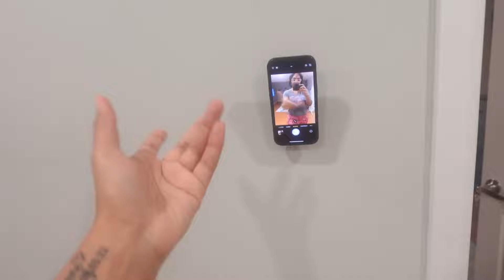VLOG: PERMANENT RESIDENT BABY| MATCHING WIT BAE | FOUND A HAIRDRESSER| COOKING| CLAIRISSAOLIVIA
BABES;
I know. i missed a week, but i can't show up for you all if i am just not feeling my best. I finally got my permanent resident card. I feel so official now. I also finally found a good hairdresser. It's so important to feel out people's energy. Jelly aka Angelica had amazing energy & i definitely will be back.

Amazon links for housewarming welcome

Let it play in the background. I’m ready to win at this content creating babyeeeee. Love ya’ll ❤️